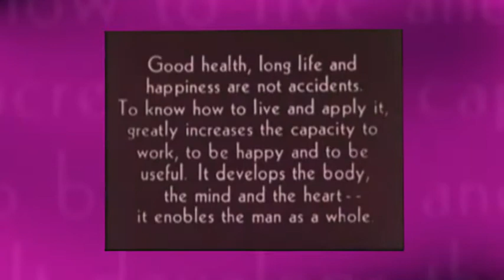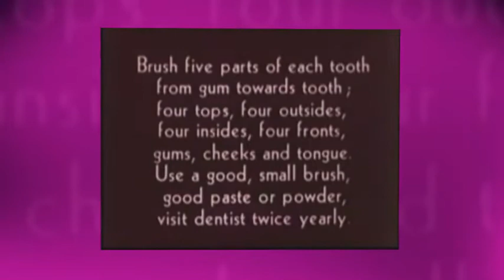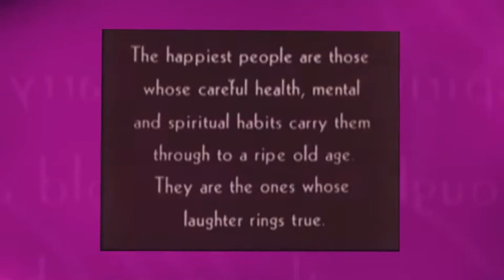Retrolectro Docu XLIII (Andi's Blues Orchester - Hard Road Blues: Free Electro Remix Experiment)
On the hard "Road To Health And Happiness" and new remix experiences basing on the album by Andreas Unter called "Just Blown In Your Town" @ 94 bpm.
VJ Retrolectro
More on the music and the artists: